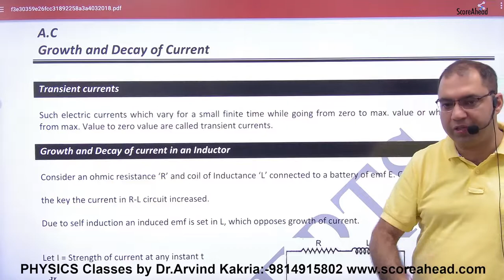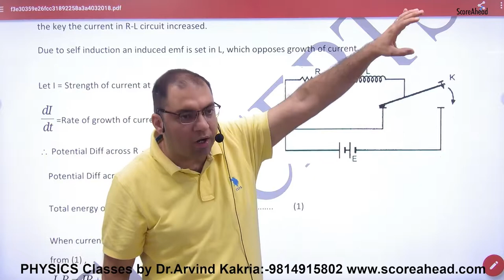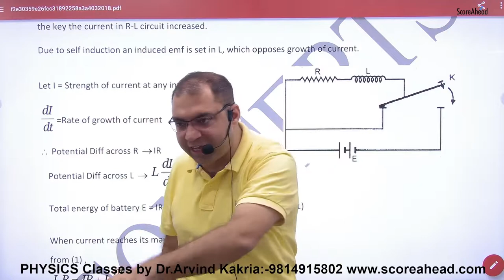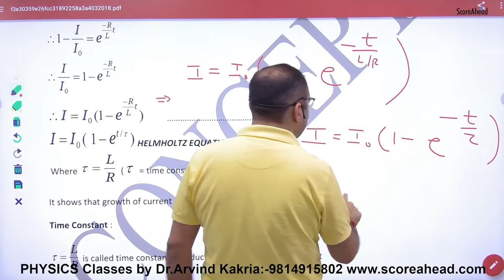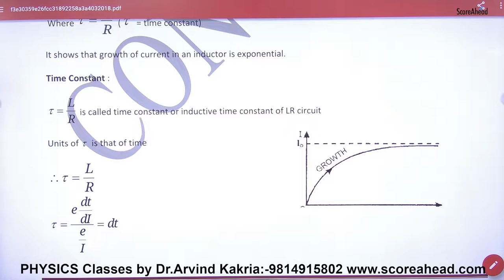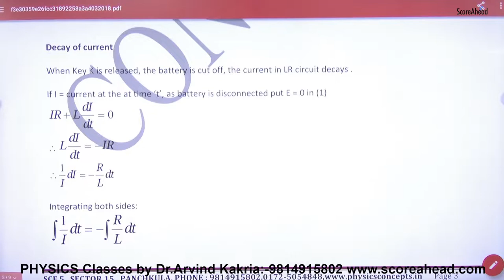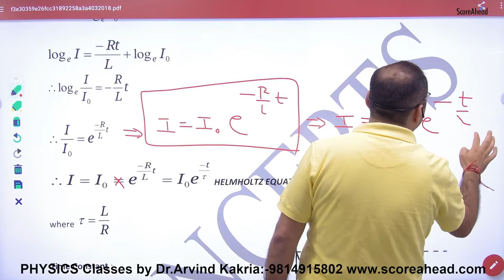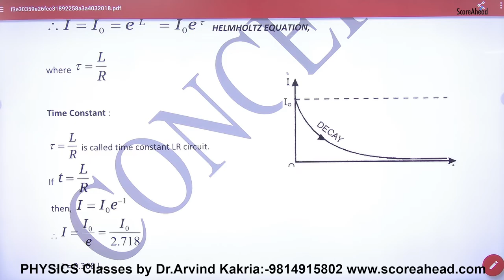254e Growth & Decay of Current